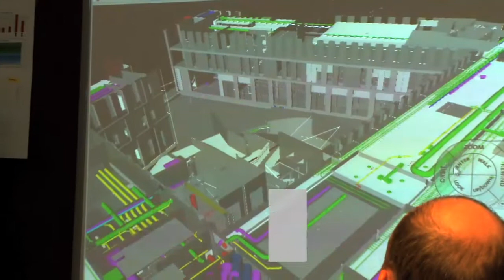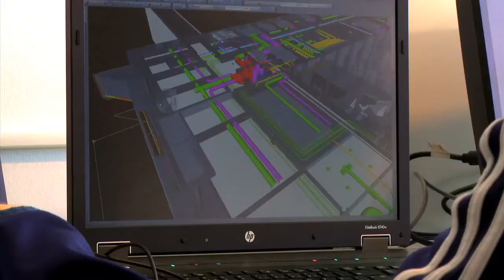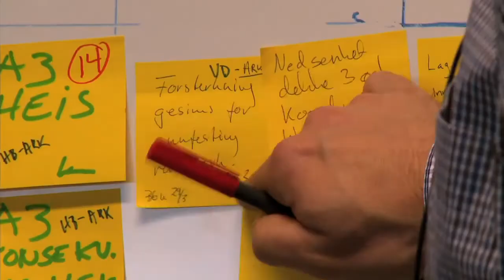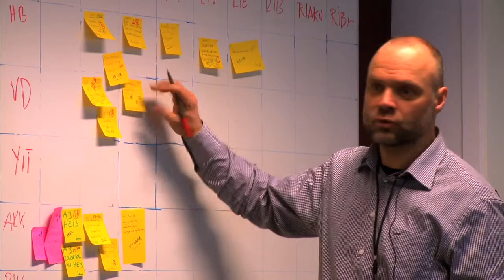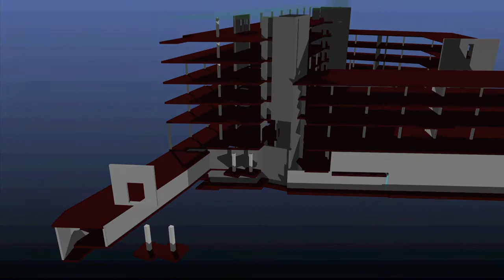VDC - virtual design and construction - Veidekke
Veidekke bruker VDC i byggingen av prosjektet Kunnskapssenteret i Trondheim. Filmen viser samspillet, verdien og kravene til involvering og planlegging av VDC i byggeprosessen.